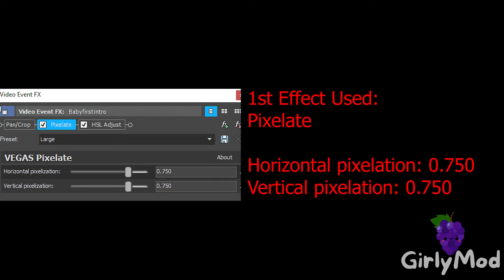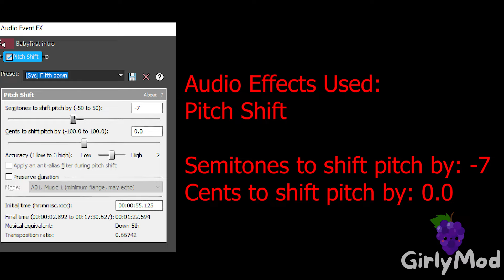BabyFirst Intro Effects l ZT Miss The Rage Sparta 2 Effects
Pulse Chord
XboxChord
JamChorded
PinkChorded
Ethereal Voices
BluePower
4ormulator V1
G-Major By Ltv Mca
G-Major's Luig Group
Lost Effect

Timeline:
0:00 - Intro
0:04 - List of Effects Used
0:07 - Normal
0:56 - FAST!
1:23 - REVERSE
2:17 - How To Make Pulse Chord
2:42 - How To Make XboxChord
3:12 - How To Make JamChorded
3:37 - Commentary